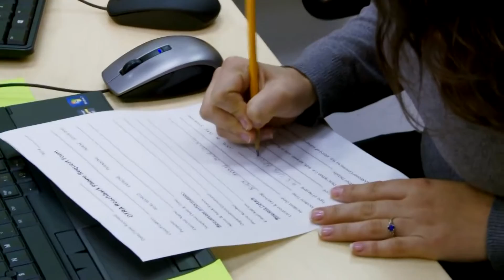DTRA's Reachback and IMAAC Technical Operations Exercise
DTRA's Reachback Unit responds to more than 1, 400 calls for assistance for chemical and biological emergencies each year.